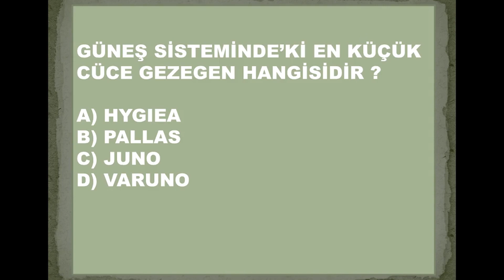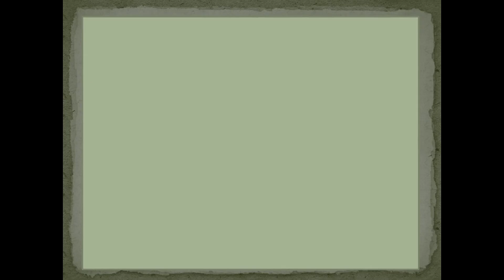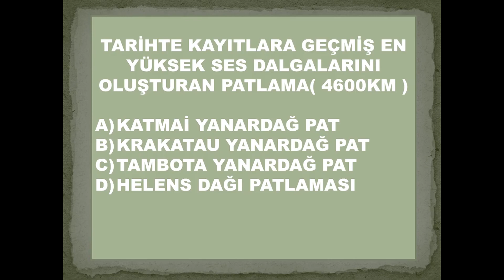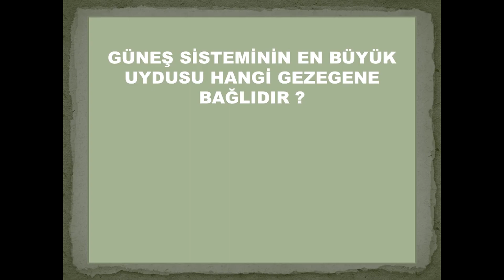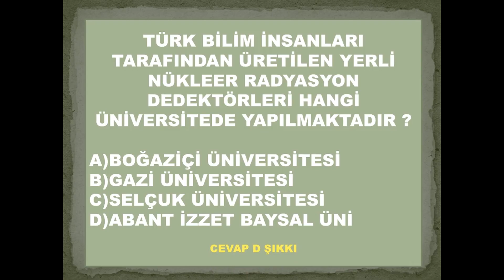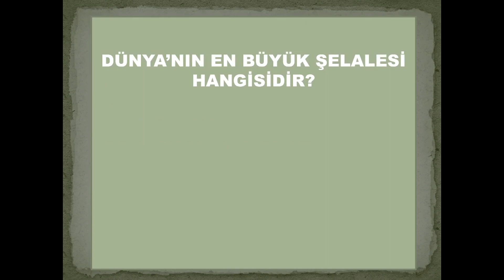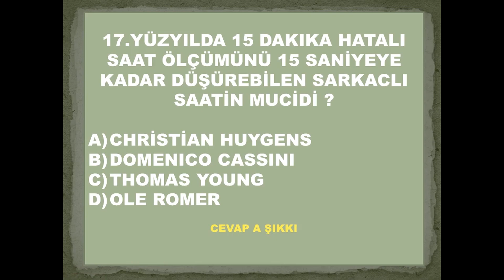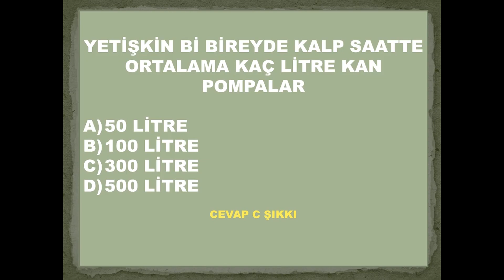TEK SEFERDE 12 000 KM UÇMAK MI ? YERİN ALTINDA 3.5 KM Bİ ŞELALEMİ ? DAHA FAZLASI İÇİN DOĞRU YERDESİN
Günlük bilgi
Soru cevap
Atatürk
Yerli kumaş
Eğitim
Bilgi
Herkesin bilemeyeceği bilgiler
Herkesin bilemeyeceği sorular